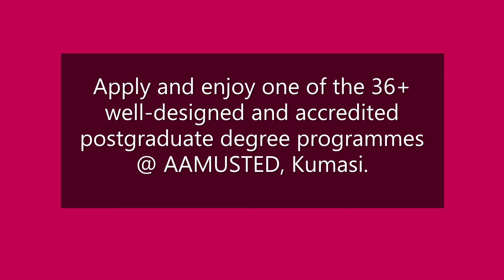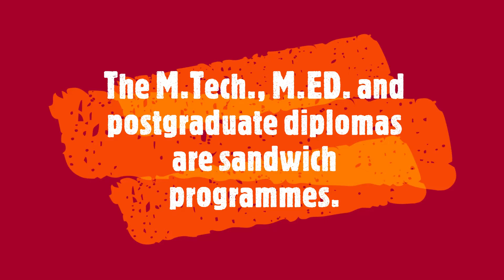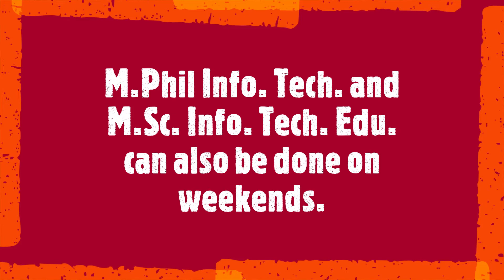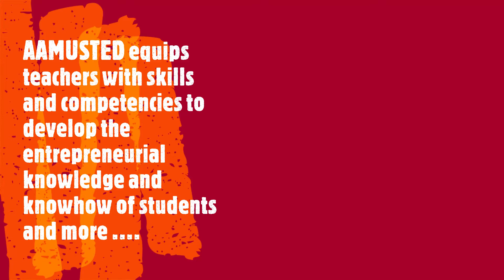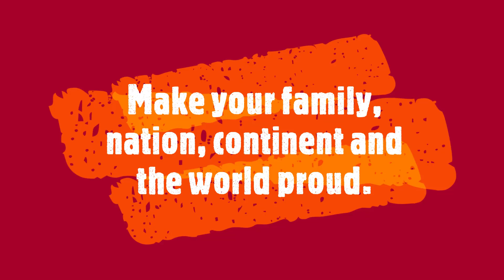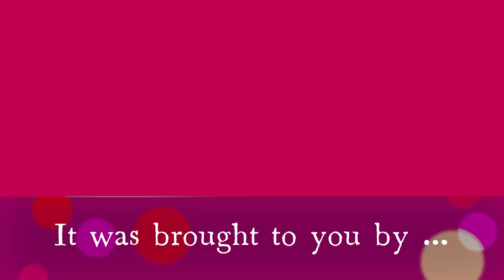Employment-Oriented Postgraduate Programmes at AAMUSTED, Kumasi, Ashanti Region, Ghana, West Africa.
AAMUSTED stands for Akenten Appiah-Menka University of Skills Training and Entrepreneurial Development. Great!